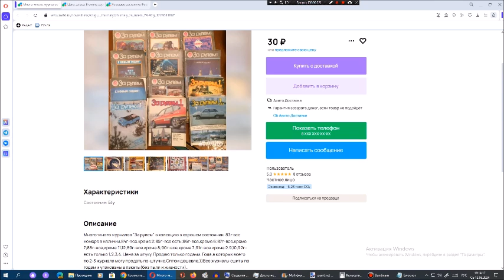Рассматриваем на Avito журналы За рулём. Сезон 13. Серия 22